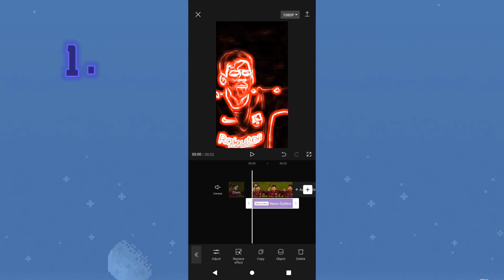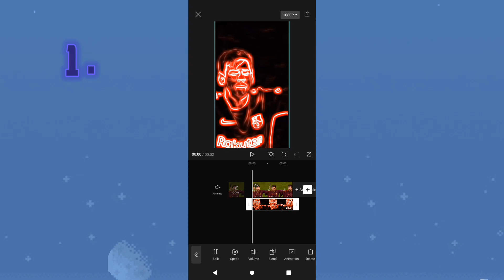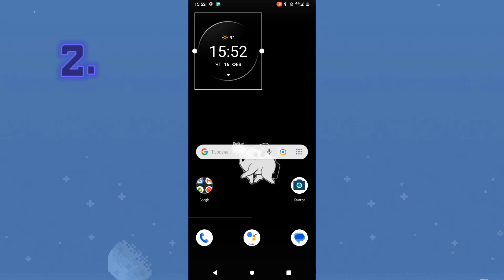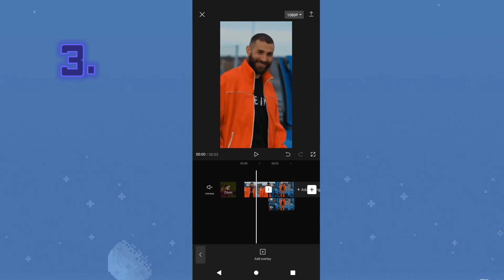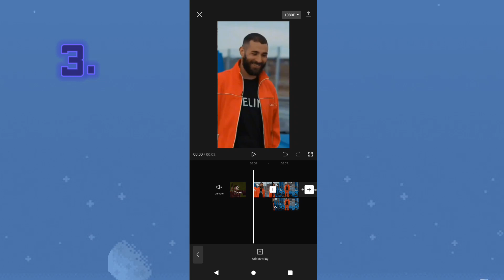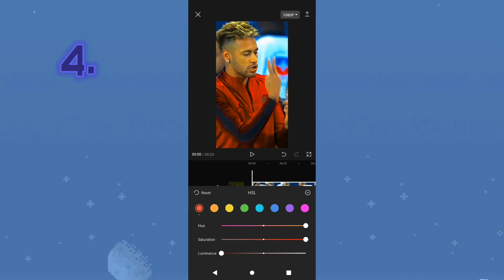4 easy tricks for cool edits in CapCut 🤩😎👍 @ongirx_12